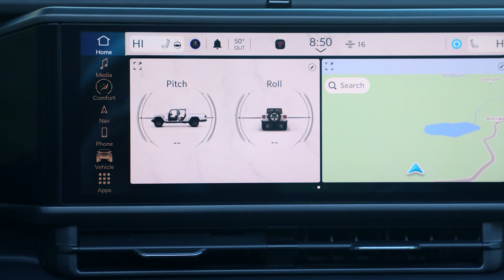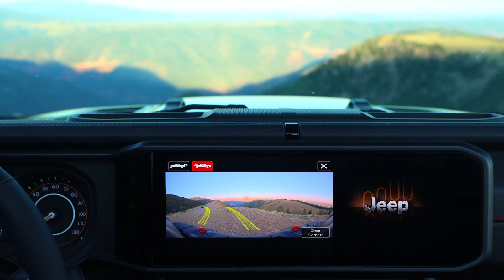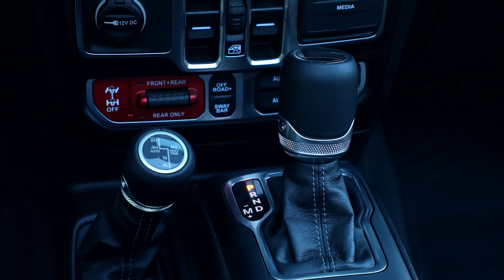2024 Jeep Gladiator Gets A Makeover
➡️The 2024 Jeep Gladiator has received a makeover, drawing inspiration from the updated Wrangler. Revealed at the Detroit Auto Show, this latest addition to the brand's pickup lineup shares the enhanced front-end design with its sibling, alongside significant interior enhancements and additional entertainment features.